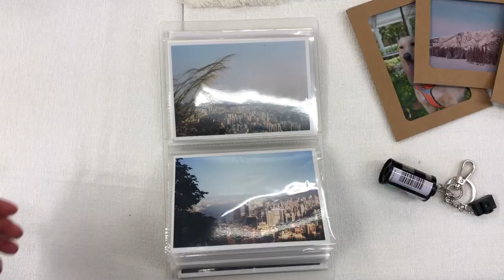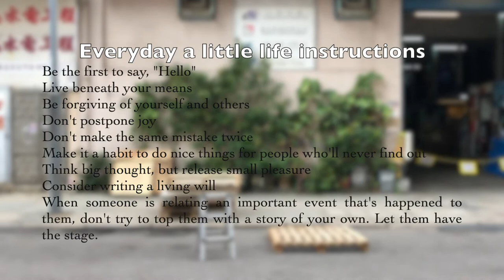Vlog 10 - My Lovely Trivial